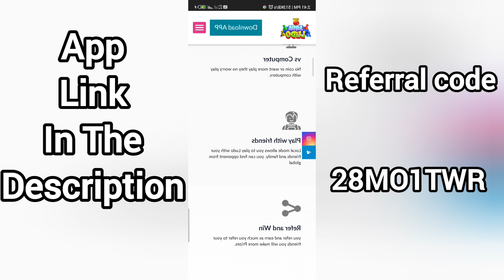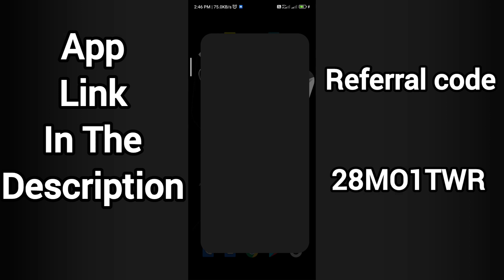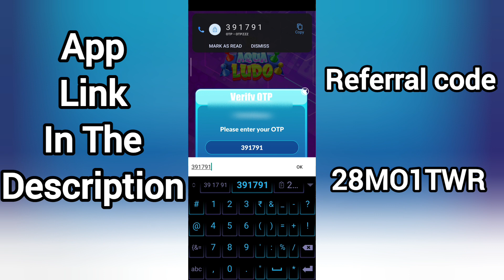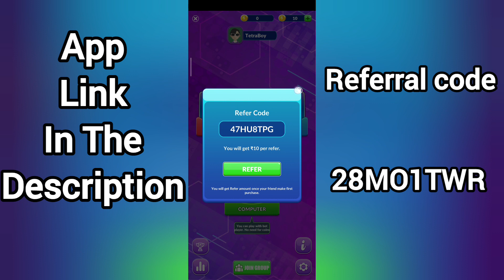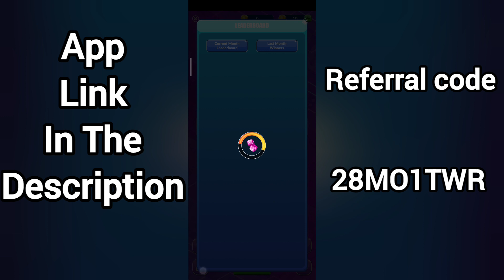Earn 500₹ Daily || Best Ludo Earning App 2022 !! Without Investment !!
App Link -